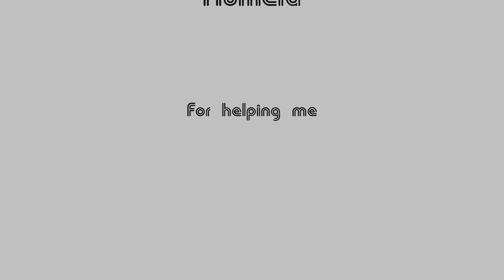Base Raping Rule on SASS Servers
People always ask the same question over and over again about about Base Raping Well, now we have the same answer for you, but this time accompanied by a video instruction/tutorial/explanation. We understand that English is not always an easy language, so after watching this video hopefully you guys will understand what is allowed and what is not.
Thank you for your time and attention and hopefully we will see you on one of the 20+ servers we got running! to drop a line, join up or just to see what we have to offer!